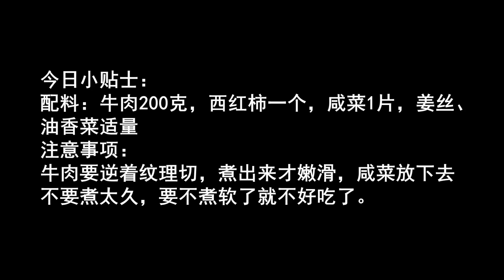客家人早餐都爱喝这碗汤，酸甜开胃，做法简单，学会要多给家人做